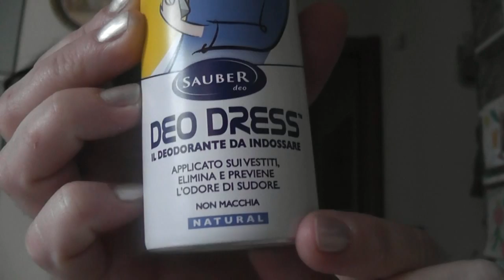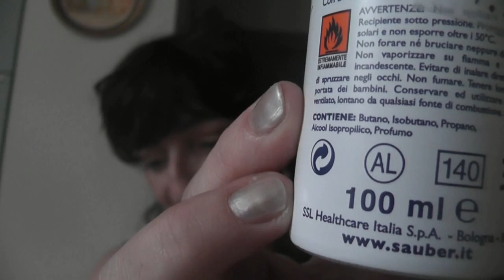Review: Deo Dress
Ma quanto mi siete mancati!! Che bello fare una chiaccherata! La review è una scusa, anche se il prodotto funziona!!